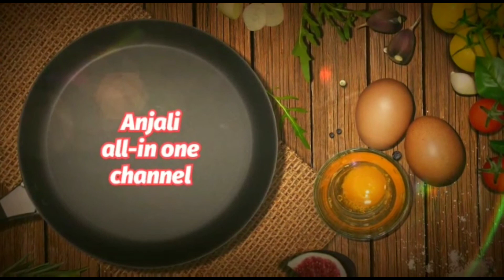all in one channel, useful unboxing video#unboxing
Anjali all in one channel will help you to get the best living...
we are with a dedication to work hard for resolving health issues, and we are always with you to fight with difficulties and at the same time with tasty food and beauty tips like so etc...

door mat haul, my doormat haul, doormat haul, Door mat collection, Amazon doormat haul, Amazon doormat collection